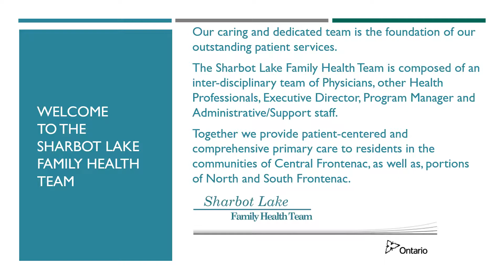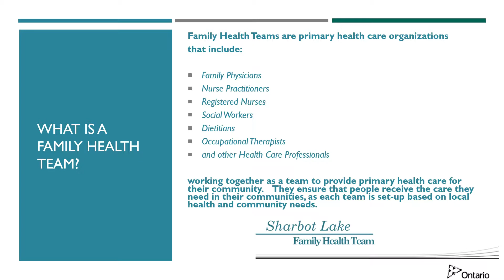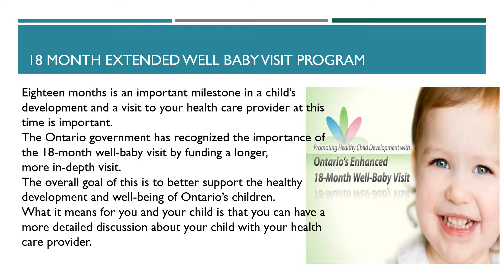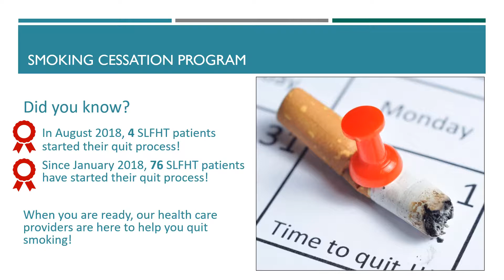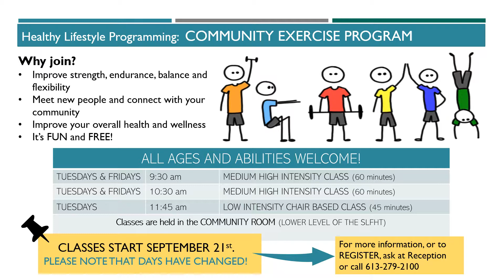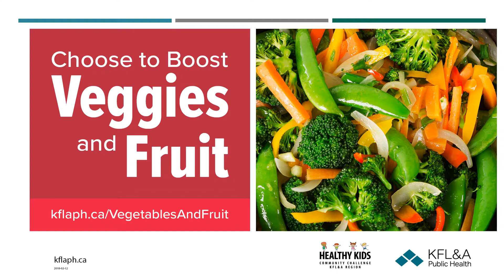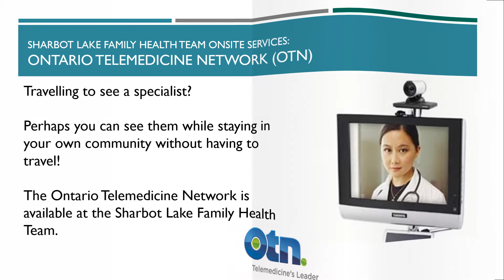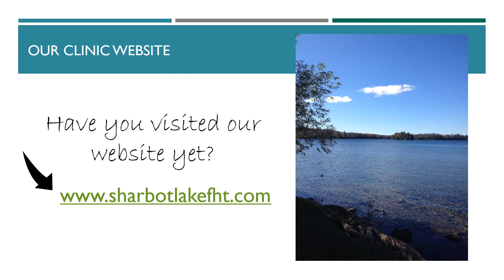Sept Monitor 2018 V2